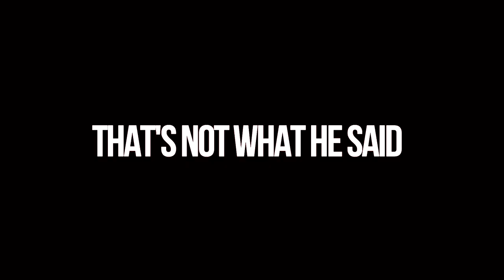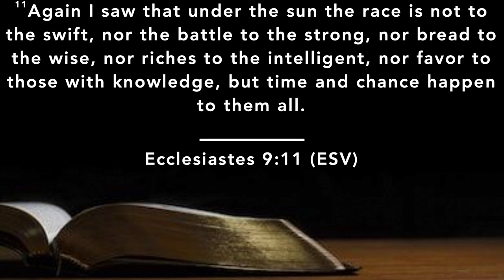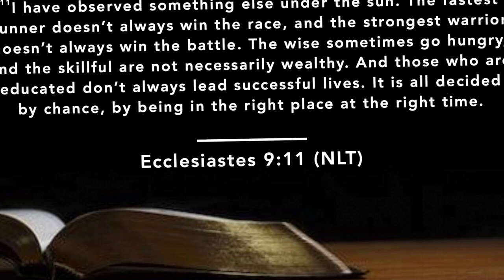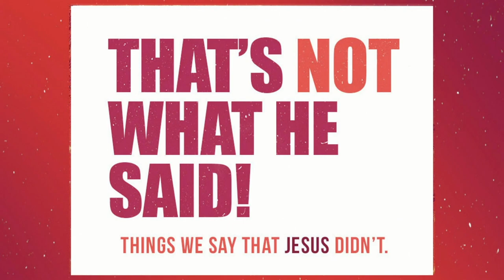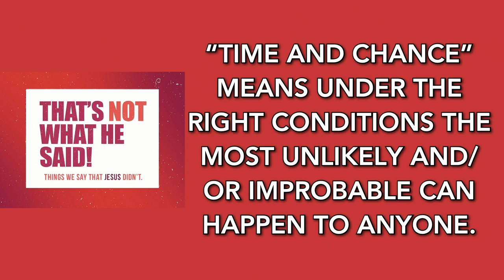Time and Chance | That's Not What He Said Series | Pastor David S. Jacques